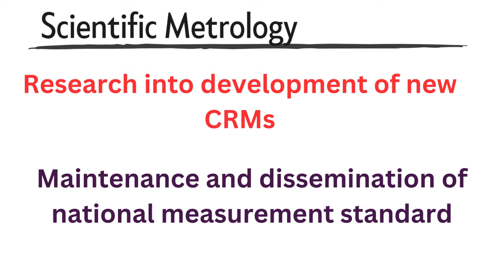Scientific Metrology _ BIPM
Metrology-Scientific Metrology _ BIPM

Metrology is the study of Measurements. Metrology classified into three main types:
1) Scientific Metrology or Fundamental Metrology
2) Legal Metrology
3) Industrial Metrology or Applied Metrology

BIPM is the international organization responsible for Scientific Metrology

JRTS group is an engineering service provider company established on 2018, Situated in Poonamalle at Chennai. We are dealing with instrument sales and services in the engineering fields. Also providing Consultation and Training in instrumentation field.
      In 2020, we are elaborating our company in chikarayapuram at Chennai for providing magnificent calibration services given an up-to-date calibration facility. The facilities are available in Thermal, Electro-technical, Mechanical and Analytical.

JRTS Calibration Services is a NABL Accredited Calibration lab in Chennai. We can do Calibration of Oxygen Analyzer Calibration, Pressure Gauge Calibration, Thermal, Mechanical, Electrical instruments in Chennai, Tamil Nadu, India Region